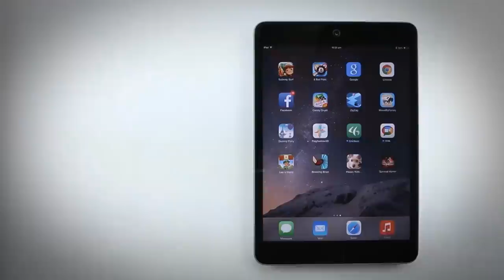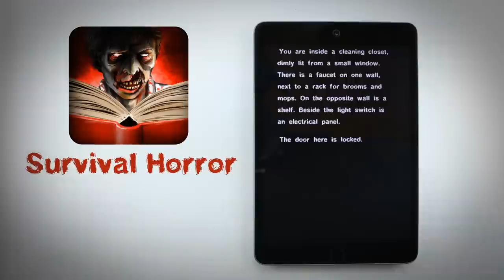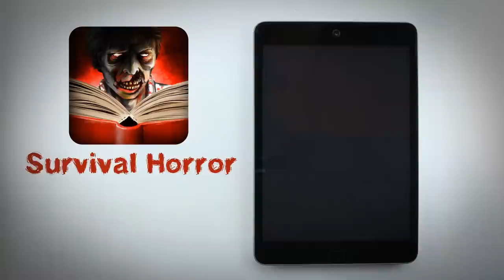SURVIVAL HORROR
"The floor is cold. You wake up, trapped in a school, surrounded by the infected. You cannot remember what happened. It is not safe here. You need to get back home."

SURVIVAL HORROR is interactive fiction, available for Apple and Android. This creepy text-based adventure game is best played in the dark. Tap key words to explore. Choose wisely, or your story may end in your bloody slaughter.

This game may be too disturbing for some players.

Could you survive in a zombie apocalypse like The Walking Dead, Zombieland, or World War Z?